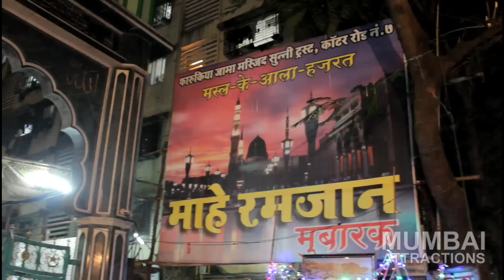Muharram 2014 | Faruqia Jama Masjid | Borivali | Mumbai Attractions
Muharram 2014.
Location :  Faruqia Jama Masjid, Kasturba Cross Road Number 7, Borivali East. Mumbai. Maharashtra. India.

Videography by Vimal Shah.